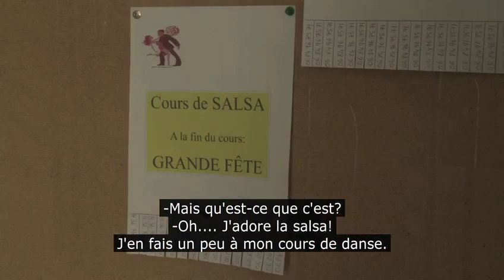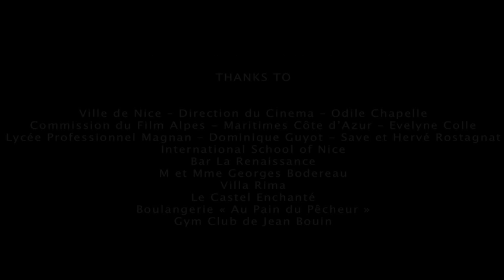Rendez-vous à Nice Episode 4 Subtitle